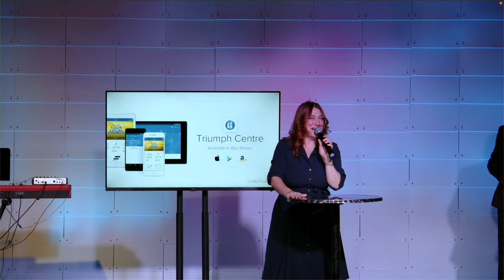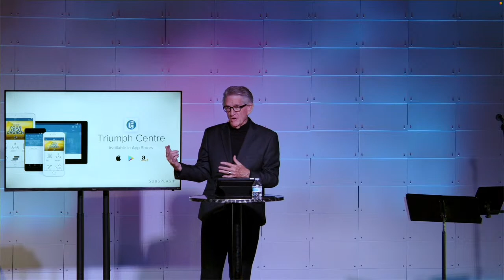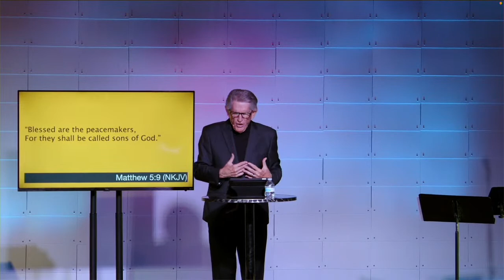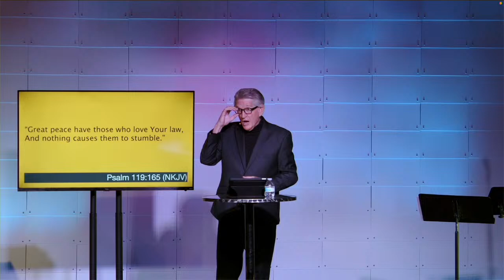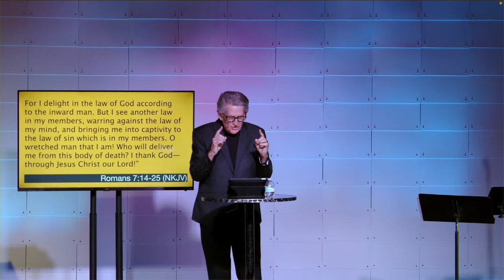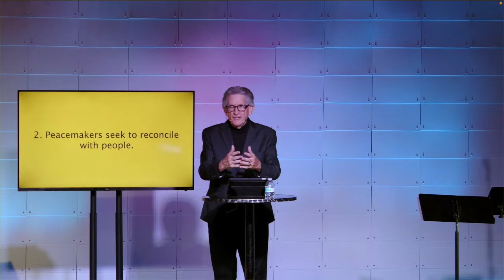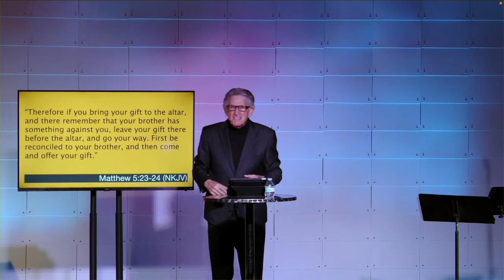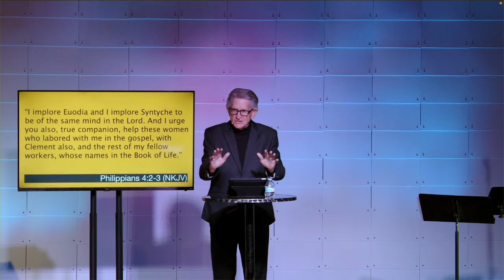The Beatitudes pt 6 - Peacemakers!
Request Prayer Small Groups FILL OUT A CONNECTION CARD!